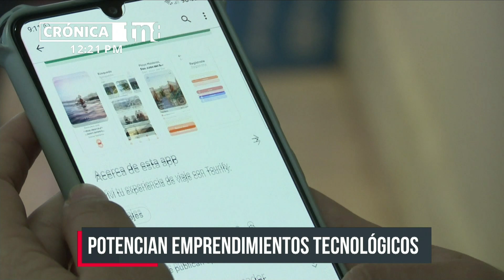Incubación Startups, fortalece emprendimientos tecnológicos en Nicaragua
Nicaragua abrió el programa de incubación de Startups o creación de aplicaciones para brindar acompañamiento técnico e impulsar estas ideas que brindan un tipo de servicio específico en campos como el turismo, la tecnología o la educación.

Esta IV edición comenzó con la inscripción de 14 equipos que verán el fortalecimiento de sus emprendimientos y capacidades para inducirlos al mercado.

“Es el primer encuentro de este programa, emprendimientos de base tecnológica, ahora tienen intenciones de emprender, van a iniciar este entrenamiento con mentores, especialistas para temas de marketing, diseño; además de desarrollo, metodología ágiles, ellos van a fortalecer sus modelos de negocio para potenciar emprendimientos creativos”; compartió Alexander Serrano, director de tecnología educativa del Tecnológico Nacional.

De acuerdo a los organizadores, este entrenamiento será de manera virtual y presencial. Están participando 65 personas catalogadas como mentes creativas de diferentes departamentos.

“Es 100 por ciento gratuito, están especialistas en diferentes temas, hoy damos inicios y luego son 5 meses de entrenamiento, luego van a estar en diferentes modalidades, con atención individualizada a para desarrollar sus modelos de negocios y luego van a presentar esas ideas ante inversionistas”; manifestó Serrano.

Las edades de los participantes oscilan entre los 17 hasta los 30 años, aunque explicaron que no existe un límite.

Nicaragua fortalece a los emprendedores
Todos los ya inscritos, primero participaron en el festival Hackaton Nicaragua en el 2021, ahora con esta segunda etapa tendrán herramientas para pulir la idea.

“Tenemos de realidad aumentada, inteligencia artificial plataforma de ventas, para la academia, el turismo estarán iniciando hoy, para fortalecer y tener un gran giro en estos emprendimientos creativos”, indicó el director de tecnología educativa.

La apertura de este programa se realizó en el auditorio de la Escuela Nacional de Hotelería en el Distrito II de Managua.